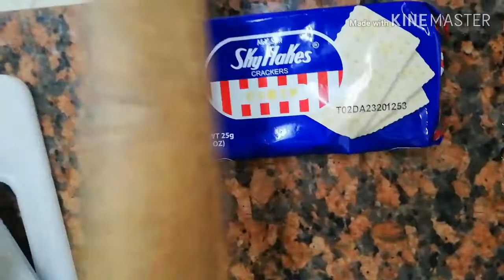Apple Pie Pinoy Style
Hello mga ka kitchen. Let's cook special meryenda for our chikitings. Apple is  our special ingredient.
Ingredients
Apple
Butter
Sugar
Pinch of salt
Sliced bread
Eggs
Bread crumbs/skyflakes/or any cracker
Cinnamon/vanilla(optional)